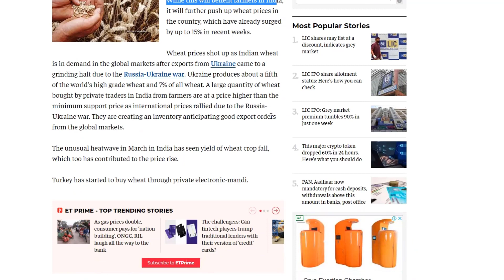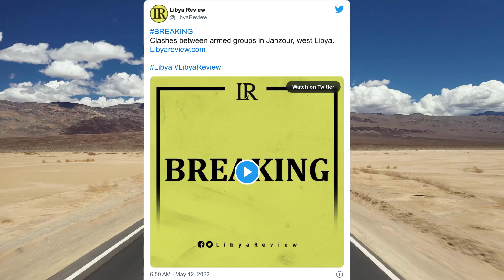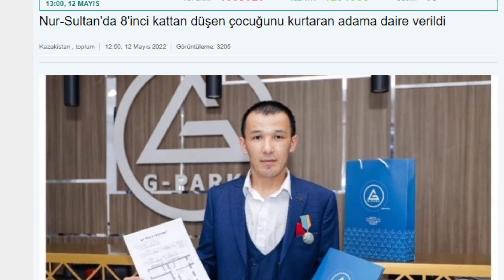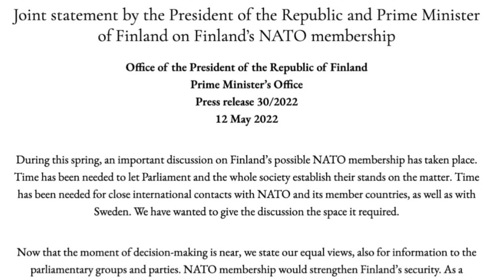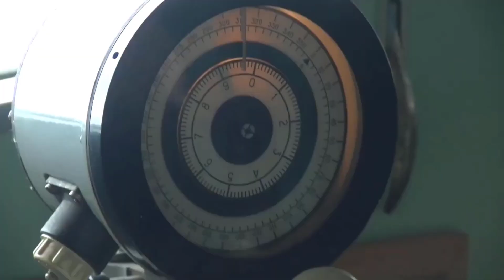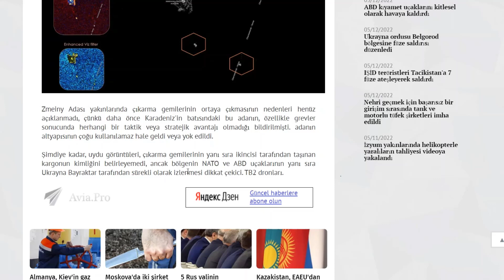HİNDİSTAN BASINI :TARİHTE İLK ! TÜRKİYE HİNDİSTAN'DAN 50.000 TON REKOR BUĞDAY SATIN ALDI !!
türkiye
Türkiye ilk kez Hindistan'dan Mısır'a katılarak 50.000 ton buğday ithalatı için sipariş verdi . Bu, Hindistan'daki çiftçilere fayda sağlayacak olsa da, son haftalarda zaten %15'e varan artış gösteren ülkedeki buğday fiyatlarını daha da yukarı çekecek
akanlık kaynakları, Türkiye'nin geçen hafta Hindistan'ın buğdayını ithal etmeyi kabul ettiğini söyledi. Tarım ve İşlenmiş Gıda Ürünleri İhracatını Geliştirme Kurumu'ndan (APEDA) bir heyet süreci kolaylaştırmak için ülkeyi ziyaret etti.

Bakanlık kaynakları, Türkiye'nin geçen hafta Hindistan'ın buğdayını ithal etmeyi kabul ettiğini söyledi. Tarım ve İşlenmiş Gıda Ürünleri İhracatını Geliştirme Kurumu'ndan (APEDA) bir heyet süreci kolaylaştırmak için ülkeyi ziyaret etti.